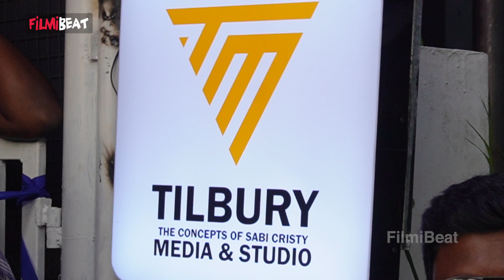Shine Tom Chacko: ക്യാമറ കണ്ടു ഓടിയ ഷൈൻ ഗ്ലാസിൽ തട്ടി വീണു | *Launch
Shine Tom Chacko fell down during a inauguration function at Kochi | ഷൈൻ ടോം ചാക്കോ ഗ്ലാസ്സിൽ തല ഇടിച്ചു വീണു.